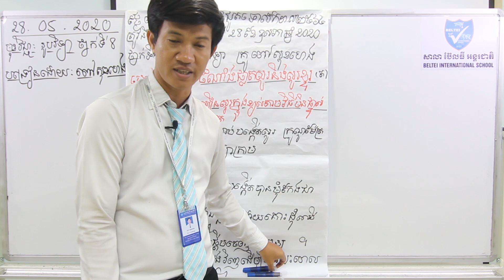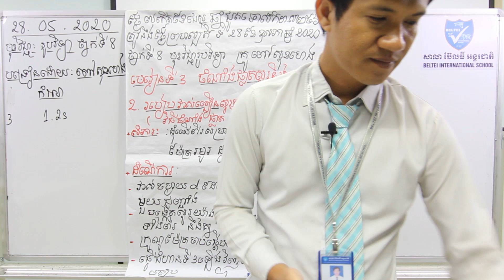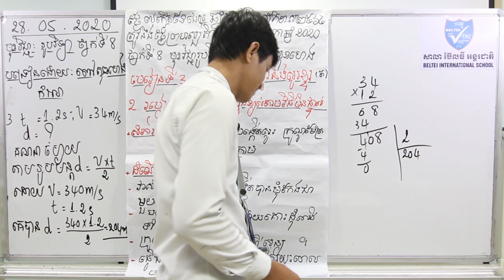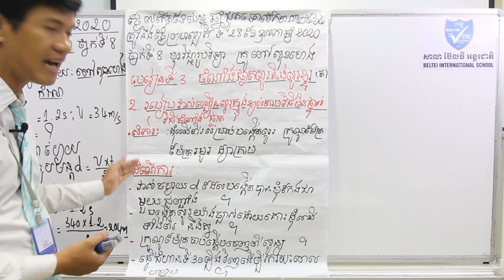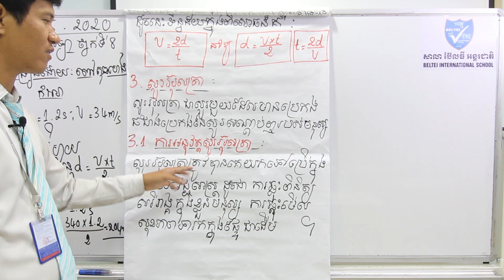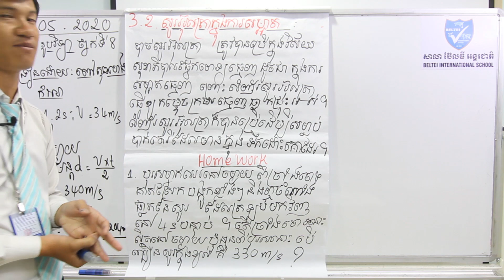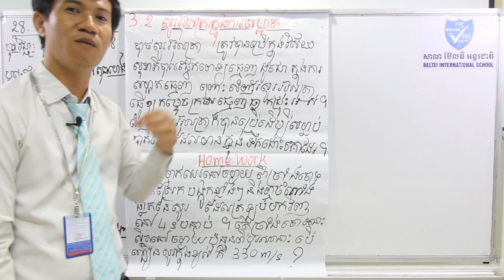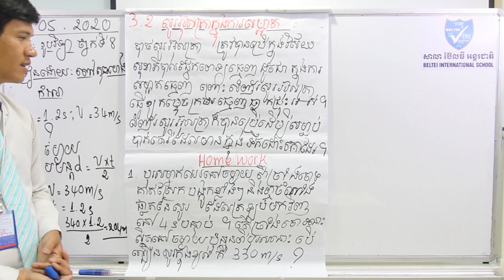11. G8 - រូបវិទ្យា - ជំពូកទី៦: មេរៀនទី៣ ចំណាំងផ្លាតសូរ និងសូរខ្ទរ (ត) (BELTEI)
ថ្នាក់ទី: ៨
មុខវិជ្ជា: រូបវិទ្យា
បង្រៀនដោយ:  លោកគ្រូ ពៅ សុខហេង
ជំពូកទី៦: មេរៀនទី៣ ចំណាំងផ្លាតសូរ និងសូរខ្ទរ (ត) (ទំព័រ ៩៦-៩៩)